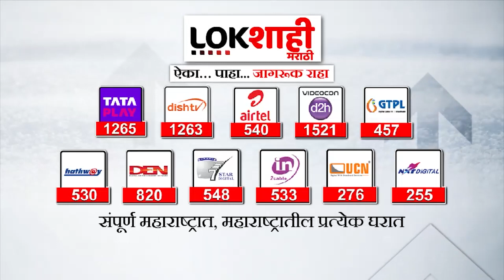Dahi Handi 2023: Sankalp Pratistan Thane : ठाण्यात दहीहंडीचा जल्लोष! गोविंदा पथकांची धम्माल